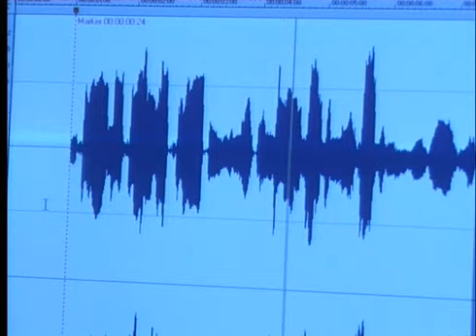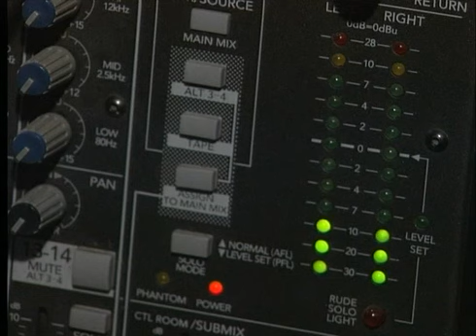Pesni malih narodov - Vostokins Stepanida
Pesni Malih Narodov